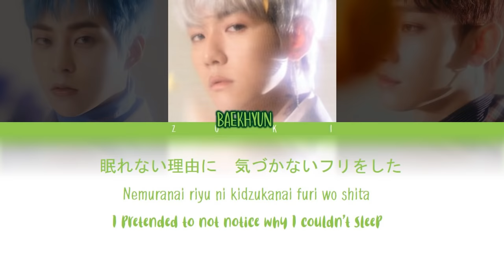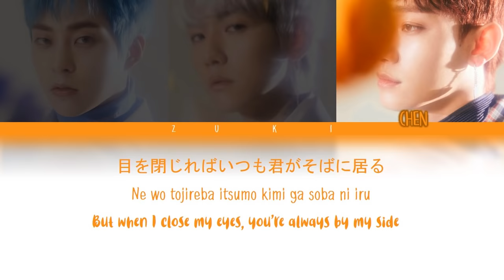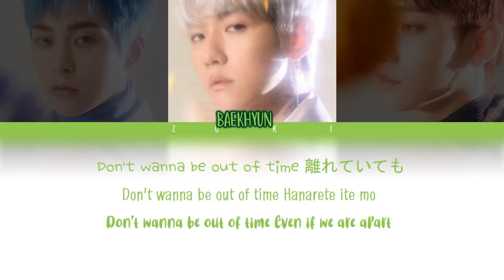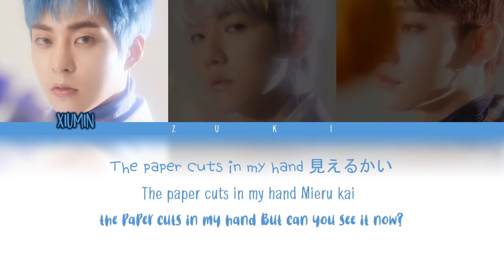Paper Cuts - EXO-CBX [JPN/ROM/ENG COLOR CODED LYRICS]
(◕ᴗ◕✿)

━ Song : Paper Cuts
━ Album : Paper Cuts
━ Artist : EXO-CBX
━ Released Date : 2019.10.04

   ° rom - genius
  ° jap - genius